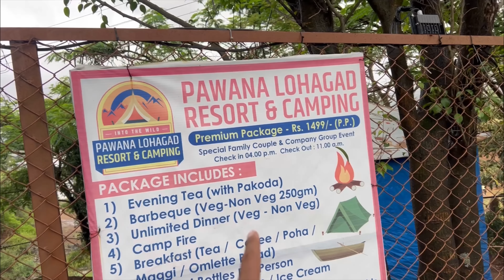Best Place to Visit in Rainy Season😍 | पावसाळ्यात नक्की जा | Dipak Mahajan | Pawna Lake | Vlog 253